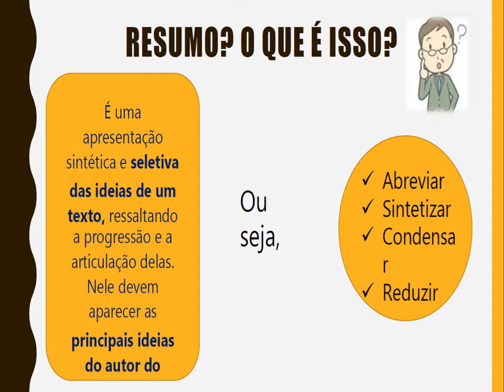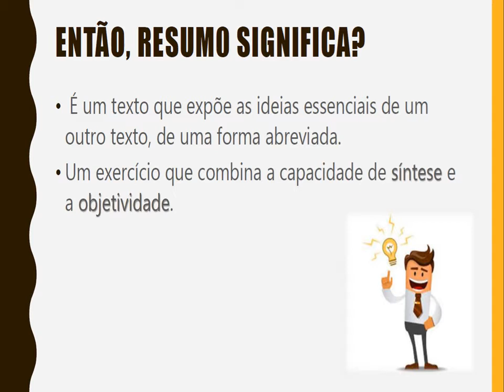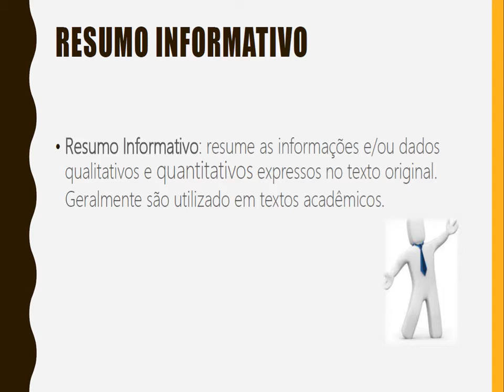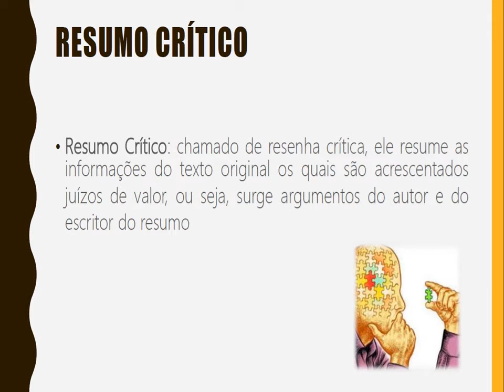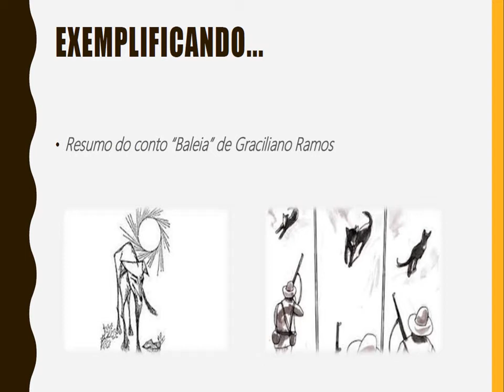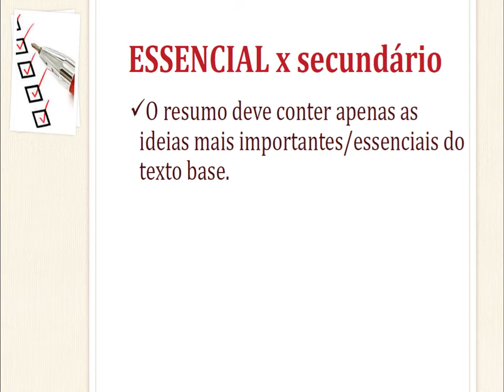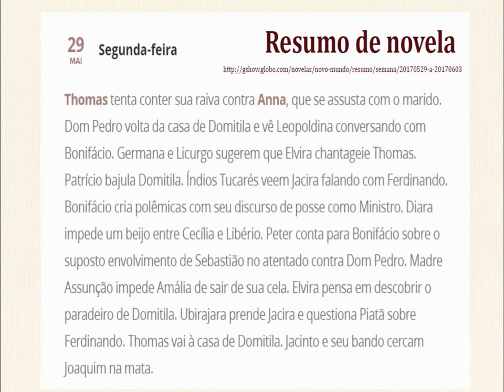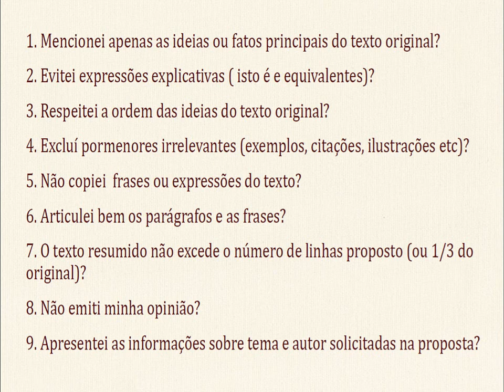6º Ano Tarde Redação Gênero Resumo (sexta-feira)